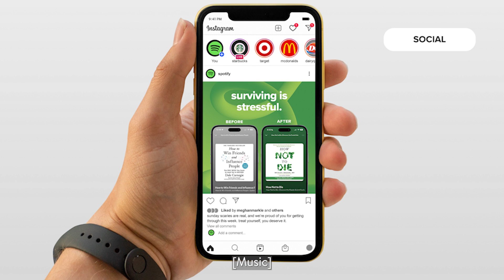Student Work: Read Easy (Spotify)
Art Director: Emma Hill
Copywriter: Linh Tran

To get Gen Z to view Spotify as more than music, we showcased relatable scenarios such as stress, love lives, and holidays, paired with relevant audiobook titles, to emphasize the ease of audiobooks.